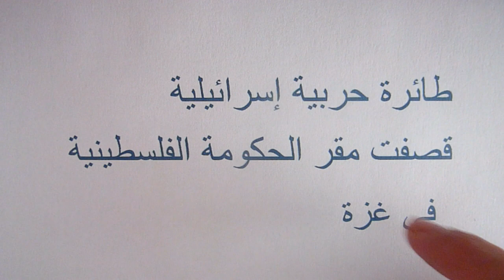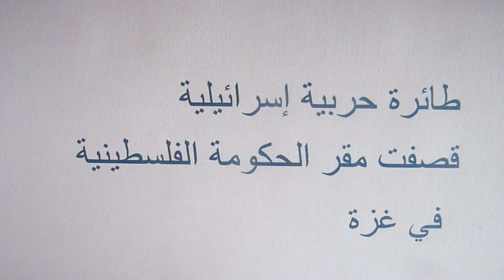Les news en arabe - 21.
Cours d'apprentissage de la langue arabe consistant en la traduction d'un événement important de l'actualité internationale.